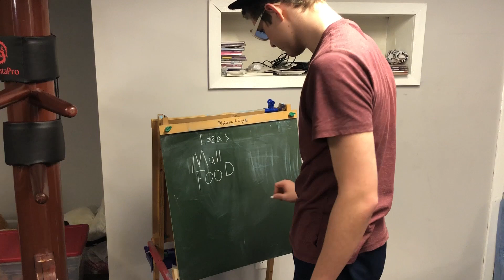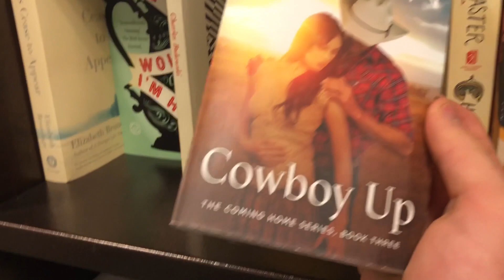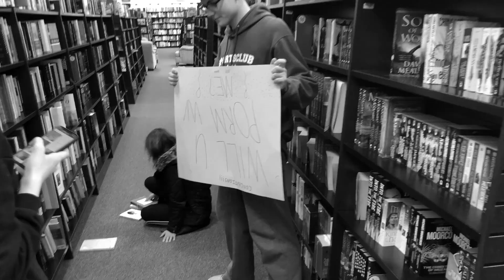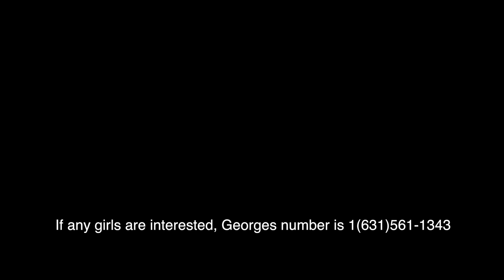The Gazelle (Documentary)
Just in time for prom.